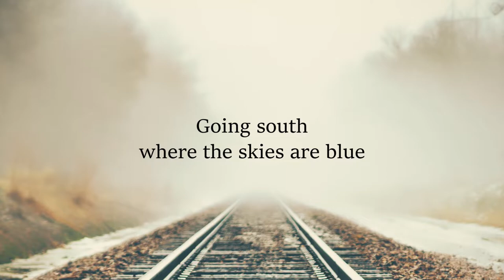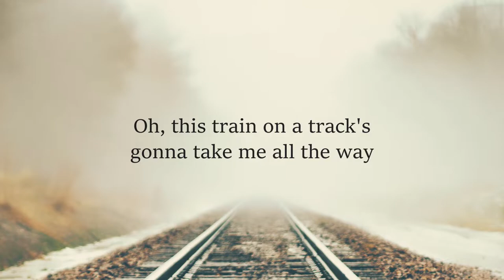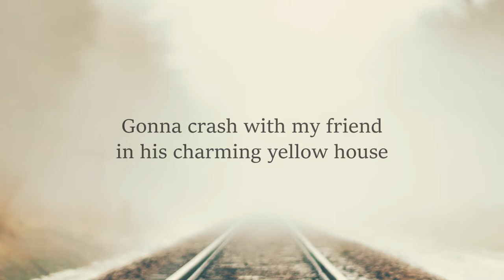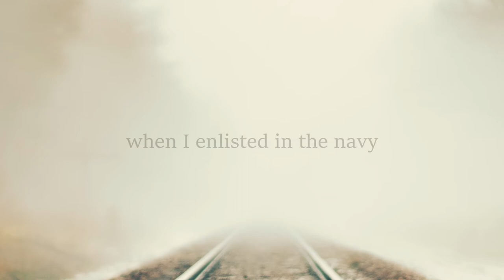OLD VERSION: TRAVELLIN' SOUTH - Charlie McCullagh - cut song from 'The Rise & Fall of Vinnie & Paul'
Paul’s on a train heading to Arles, musing on his imminent new adventure with Vinnie.

Arrangement: Neil Bastian
Additional orchestrations, acoustic guitar, electric guitar and piano: Max Alexander-Taylor
Recording engineer and mix: Max Alexander-Taylor

Oh, I sailed the seven seas
When I enlisted in the navy
I arrived on distant islands
Where I sampled the local gravy
Cos I’ve never been a guy
Who looks a gift horse in the mouth
So I’m travellin’ south
I’m travellin’ south

I’m goin’ south where the sun is shining
Goin’ south where the skies are blue
Where the clouds have a silver lining
Where I’ll graze in the pastures new
I’ll sing like a blissful bluebird
Who’s escaped from a tiger’s mouth
I’m travellin’ south
I’m travellin’ south

Oh, this train on a track’s gonna take me all the way
To a town of renown where I’ll stroll up and down
In my rakish red beret
Where the ladies parade in the high street for their pay
If the girls from Arles
Make the wolf in me snarl
Then I’ll set him free to play

Oh, I left my wife and children
Cos my path in life is wavy
Won’t go with the flow
Like your average joe
Or Tom or Dick or Davy
Cos an artist goes where the moolah grows
Though it’s always hand to mouth
I’m travellin’ south

Oh a gravy train is the only way to travel
I sit by the window drifting away
As my fantasies unravel
I’ll crash with my friend in his charming yellow house
If it’s made of cheese then I’ll take my ease
Like a happy harvest mouse

Where I learned how to swim so I’m diving in
Making waves in the Van Gogh gravy
My departure will soon be the talk of north
It’ll spread by word of mouth
I’m travellin’ south
I’m travellin’ south